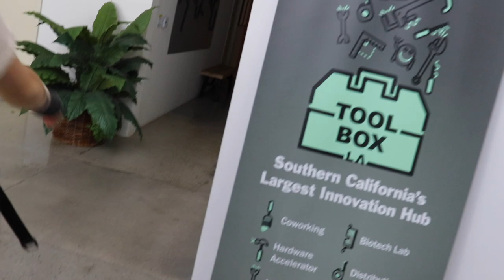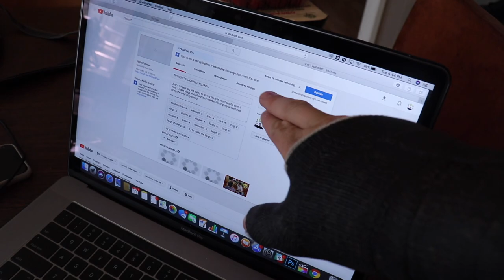WE ARE GOING TO WASHINGTON! *soon*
Music~